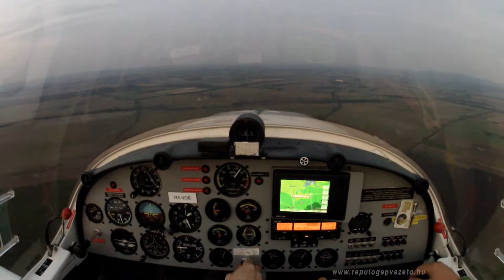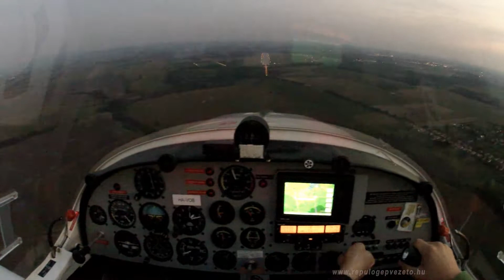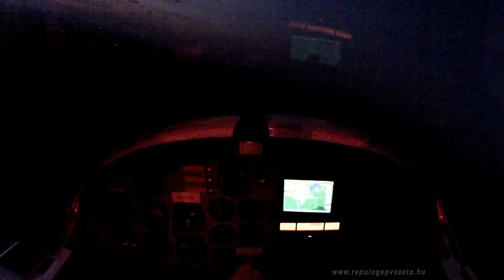Flying into the darkness - NVFR Pilot Training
This Night Visual Flight Training video demonstrates the changing of light conditions during the aerodrome traffic pattern flight.

The first take-off was immediately after sunset, in good light conditions and the last landing was in full darkness.

Airport: Pápa Military Airbase, Hungary

Ez az éjszakai pilótaképzést bemutató videó az iskolakör repülése során változó fényviszonyokat mutatja meg.

Az első felszállás közvetlenül naplemente után, világosban történt és az utolsó leszállás már teljes sötétségben.

Reptér: Pápai katonai repülőtér